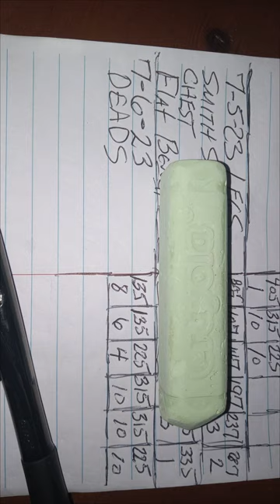When Failure Turns Into Success DeadLift Day 7 6 23